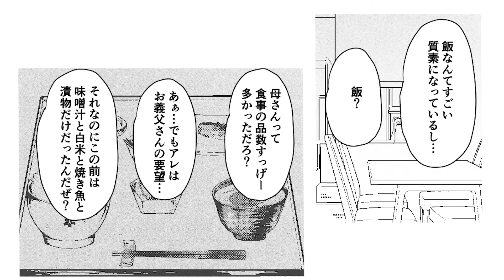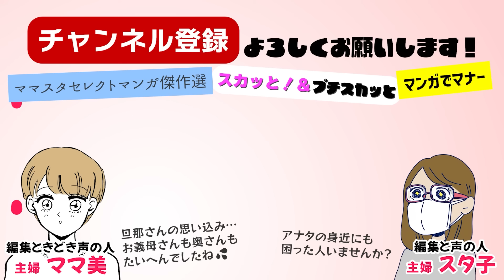【漫画】勘違い旦那⁉この違和感アナタはわかる❓【見ごたえたっぷり😌ママスタセレクト傑作選】義母と妻のホンネに旦那が絶句＆猛反省！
あなたまさか、義実家に行って…はぁー…呆れた。

旦那は、義父をなくした義母を気遣って（？）毎日義実家を訪ねていました。看病から介護と忙しくしていた義母…妻の私は、少しゆっくり休んでほしいと義実家を訪問するのを避けていたのです。しかし旦那の暴走は止まりませんでした…

・Dova Syndrome
・魔王魂